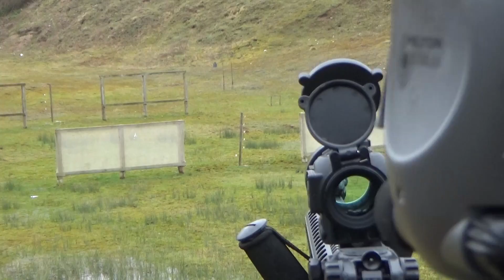Schmeisser SP15 **RACKNLOAD RANGE TIME**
The AWESOME SP15 from Schmeisser Germany! Range Time with this straight pull and putting it through it's paces.

Join us on Racknload.com

Like the channel? Help support it here-